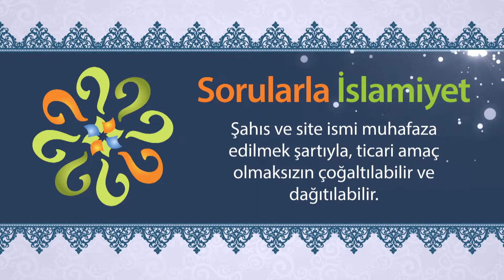DAL PARÇASININ PEYGAMBERİMİZİN PEYGAMBERLİĞİNE ŞAHİT OLMASI - Peygamberimizin Mucizeleri